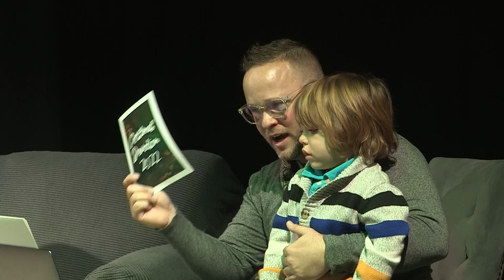Christmas Day Service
🎄Merry Christmas! 🎄

Thanks for joining us for our Christmas Day online service! Don't forget the Christmas Devotion is available at: faithtucson.org